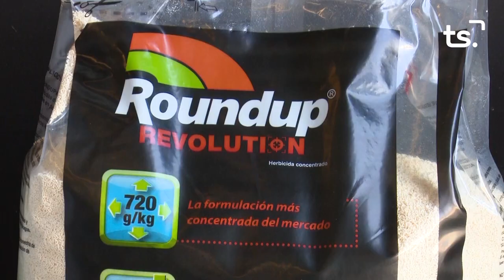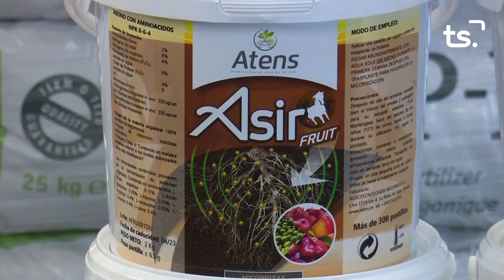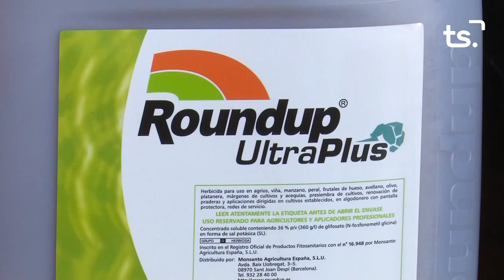MAGAZIN TS DIJOUS GANDIA ESCOLA D'SKATEBOARDING 2021 05 06